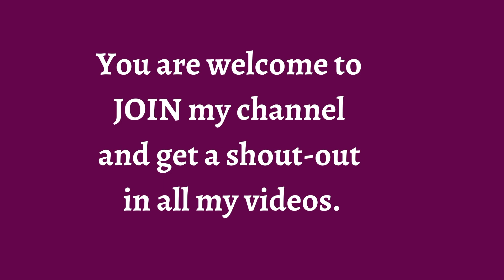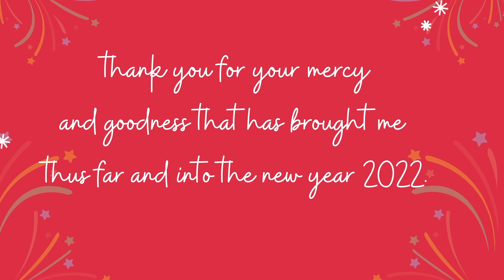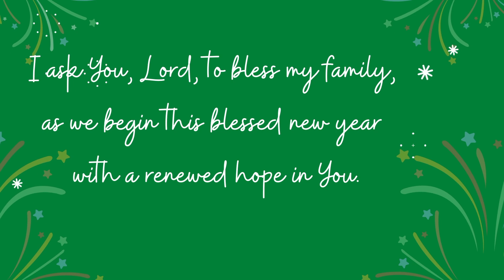Happy New Year 2022 Prayer